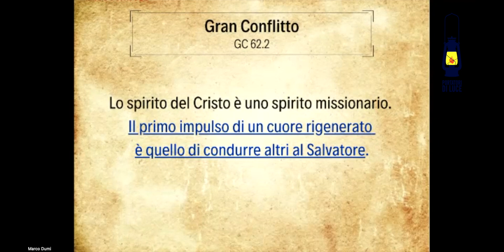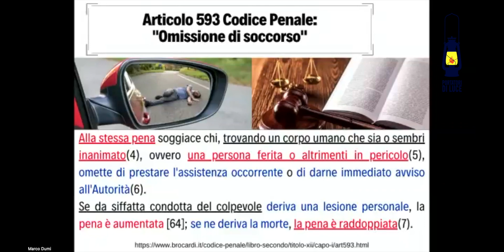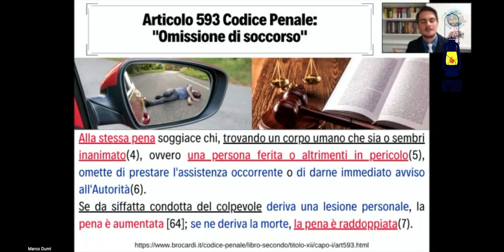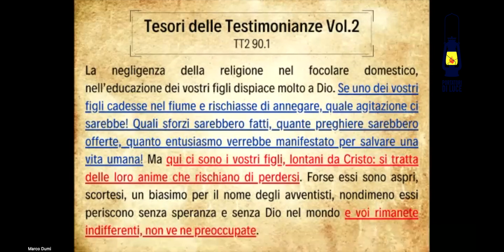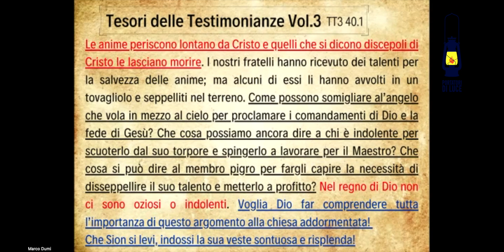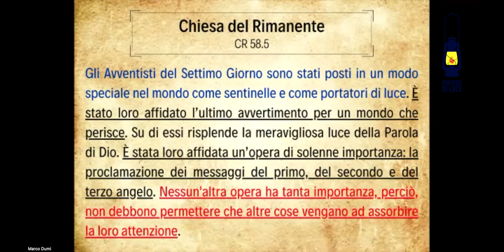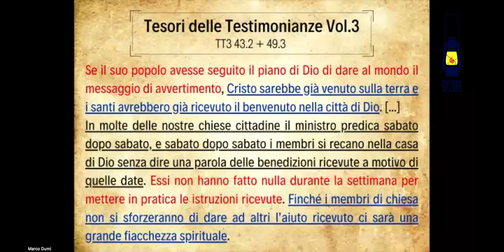Omissione di soccorso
Vi ringraziamo per le vostre preghiere e il vostro sostegno.